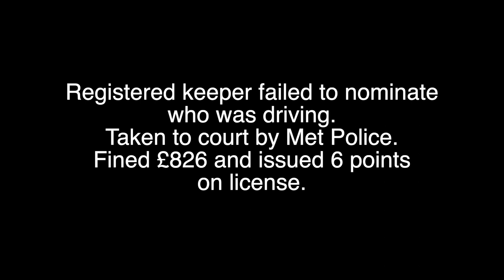KV07RRL - Pavement riding motorcyclist gets busted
Reported to the Met Police for riding on the pavement ( was going around traffic) and riding on the wrong side of the traffic island.
Registered keeper failed to notify the police as to who was driving. So taken to court for failure to nominate. £826 in fines and 6 penalty points on their license.